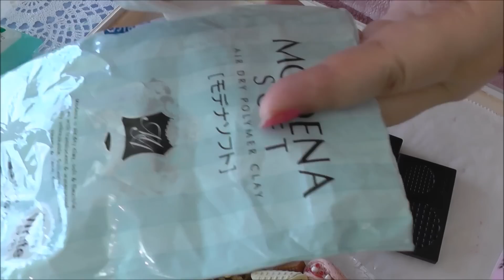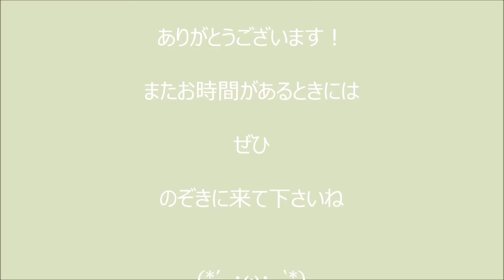【デコラジ】ワッフルオムレット生地作り＆パーツのヒートン加工(*´｡･ω･｡`*) 担当倍速で人並みかなめ【スイーツデコ】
ワッフルオムレット生地３色オレンジ、グリーン、イエロー。
出来上がっていたスイーツに、ヒートンを接着してます、が
(*´｡･ω･｡`*) のろまだよ。
＊作品を参考にされる場合フリートークの方へ、その旨ご報告お願いいたします
＊作品を動画に出す場合は、【デコラジ】を参考にしたことの説明
＊【デコラジ】のＵＲＬを必ず貼ってください
それ以外の引用は、すべて
ＹｏｕＴｕｂｅへ動画削除申請をさせて頂きます。
以上を守れない方の作品の参考は、一切お断りしております。